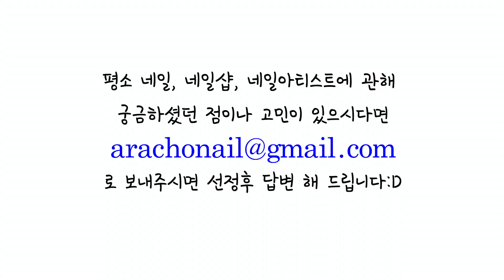진상손님 대처는 원장님이 하세요/네일샵 진상손님 대처법/초보네일리스트/실패담 공개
즐기로운 네일라이프 7번째 영상은 구독자분의 질문이었던 "초보네일리스트의 진상손님 대처법"입니다.
네일샵 뿐만 아니라 서비스업에 종사하는 사람이라면 누구나 한번쯤은 고객님과 트러블을 겪어보셨을 거라고 생각합니다.
저의 실패담과 목격담을 소개하는 영상인데, 도움이 되시길 바랍니다.

*네일, 네일샵, 네일아티스트, 네일업계에 관해 고민이 있거나 궁금하신 점이 있으신 분들은 으로 질문을 보내주시면 선정 후 동영상으로 공유하도록 하겠습니다:D